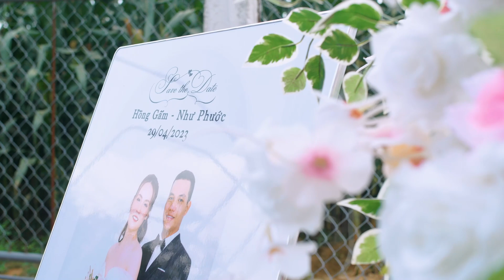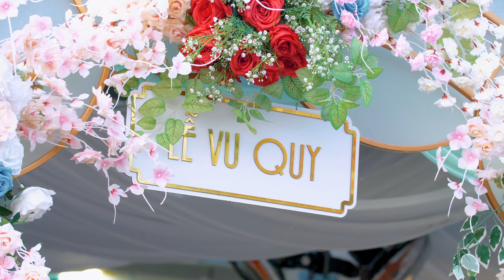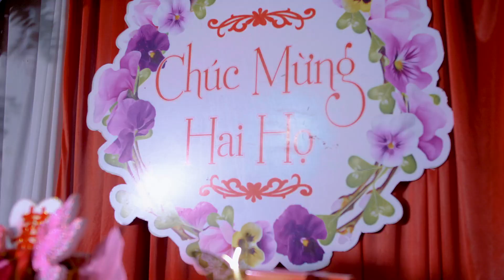TT Phước - Gấm ||| Cá Productions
☎ Hotline 1: 0⃣9⃣3⃣1⃣.9⃣2⃣7⃣.3⃣3⃣0⃣ ( Cá Ba Sa )
☎ Hotline 2: 0⃣3⃣2⃣7⃣.9⃣3⃣3⃣.9⃣3⃣4⃣ ( cá Ba Sa )
☎ Hotline 3: 0⃣3⃣6⃣6⃣ 2⃣8⃣6⃣ 1⃣7⃣4⃣ (Cá Kình)